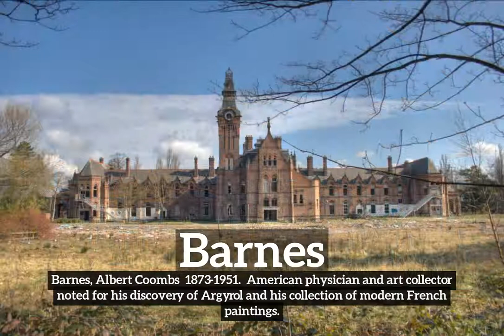What are Barnes? | How Do Barnes Look? | How to Say Barnes in English?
Learn how to pronounce barnes with Imago Spectrum.

Imago Spectrum allows you to easily memorize common English words and phrases by joining visual and auditory learning environments into a short video. Focus on the images and repeat barnes several times for best retention results.

In this video we are speaking the word, "barnes". Do take note of how barnes is spelled.
The definition of barnes is listed below the word in the video.
Barnes:  Barnes, Albert Coombs  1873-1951.  American physician and art collector noted for his discovery of Argyrol and his collection of modern French paintings.